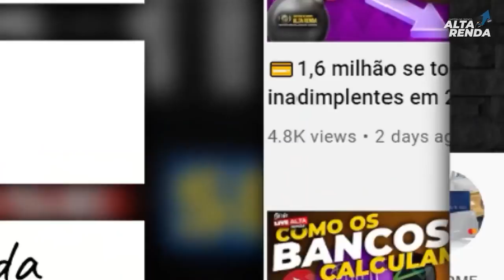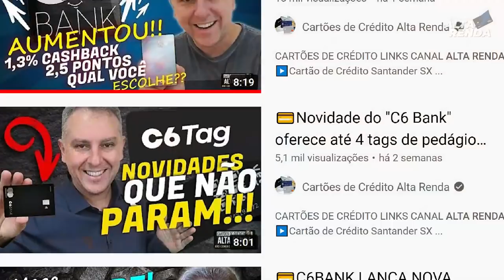💳NUBANK VAI LANÇAR OPERADORA DE CELULAR, COMO BANCO INTER E C6BANK? SERÁ MESMO MAIS UMA OPERADORA?